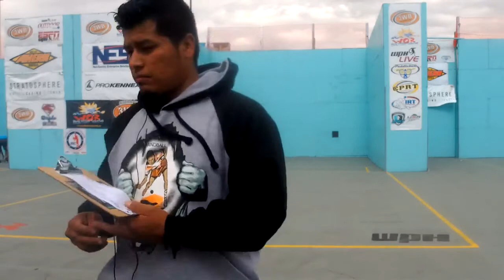Mando Ortiz vs Shorty Ruiz - Big Ball 3 Wall (Vegas)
3WallBall Outdoor World Championships Sept 21-24, 2017 @ The Stratosphere.

Event captured on Mevo Livestream.

Audio is altered by heavy winds and low volume from Referee.